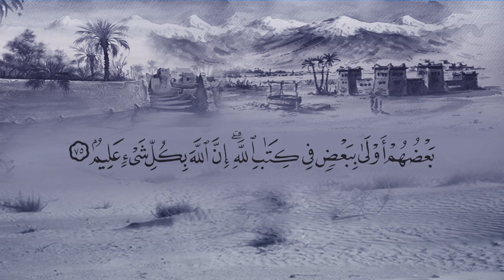سورة الأنفال (8) بصوت القارئ فارس عباد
المصحف المرتل بصوت القارئ فارس عباد